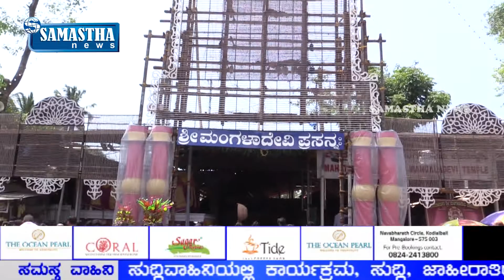SAMASTHA NEWS BY-ಮಹಾತೋಬಾರ ಶ್ರೀ ಮಂಗಳಾದೇವಿ ದೇವಸ್ಥಾನ:-ರಥೋತ್ಸವ ಕಾರ್ಯಕ್ರಮ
ಮಂಗಳಾದೇವಿ‌ ದೇವಸ್ಥಾನ ದ ನವರಾತ್ರಿ ಮಹೋತ್ಸವದ ಅಂಗವಾಗಿ ಶ್ರೀ ದೇವರ ರಥೋತ್ಸವ ಜರಗಿತು